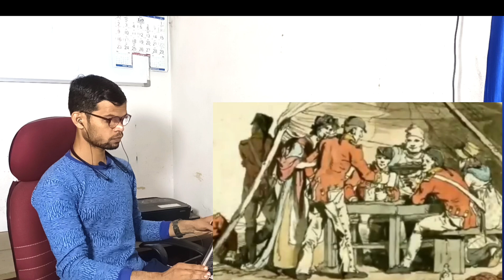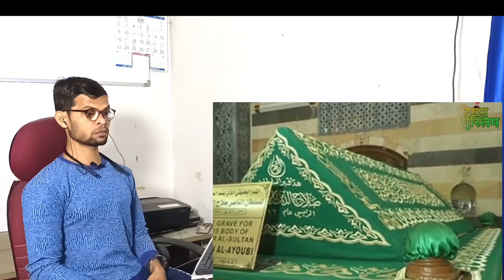Sultan salahuddin ayyubi ,The greatest warrior of islam, history of Baitul Muqaddas / Indian react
Sultan Salahuddin Ayyubi, also known as Saladin, was a legendary 12th-century Muslim warrior and the founder of the Ayyubid dynasty. He is best known for his leadership during the Crusades, particularly for recapturing Jerusalem in 1187. A symbol of chivalry, justice, and compassion, Saladin gained respect from both his allies and enemies, including Richard the Lionheart. Despite his military prowess, he was known for his mercy, famously allowing Christians to peacefully leave Jerusalem after its conquest. His legacy endures as a great leader and a unifier of the Muslim world.